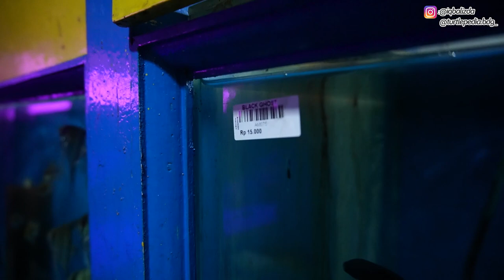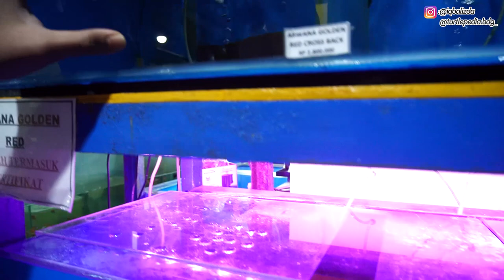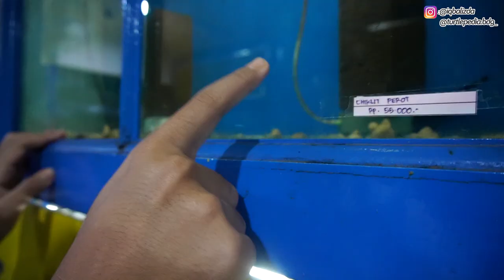HUNTING IKAN HANTU! SEREM TAPI UNIK BANGET! PENAMPAKANNYA ANEH BANGET BISA BESAR! BLACK GHOST FISH!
Atau WA : 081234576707 (Nomor Admin Turtlepedia)